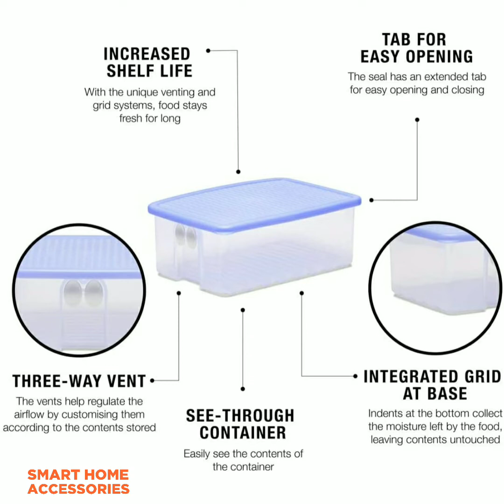Amazon Fridge Storage Containers | Food Storage Containers/ Unbreakable Plastic Boxes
Fridge Storage Containers
Fridge Storage Boxes
Refrigerator Organizer Container
Food Storage Containers
Food Storage Container pack of 6
Unbreakable food Storage Containers
Food Storage Containers
Refrigerator storage Containers
Plastic Storage Jar
Ice Cube Tray
Plastic Container
Fruit & Vegitable Storer
Plastic Container
Anti Microbial seal Storage Containers
Big plastic Container Set
Tab Plastic Storage Containers
Fridge Baskets Storage Organiser
Stainless steel fridge Container
Adjustable Refrigerator Storage Basket
Fridge Organiser Set
Drawer Mats
Egg Storage Box
Bread Box
Storage Organizer
Fridge Storage Containers
Square glass Storage Container set
Plastic Containers
Plastic Canister
Food Storage Container
Vegetable Storage Box
Rectangle Glass Food Storage Container

Hey, have you tried Upstox? I've been trading with them and thought you’d love it too!
Start your crypto journey today & get Bitcoin worth ₹100! Claim before it expires!